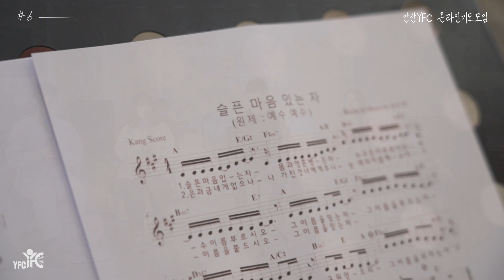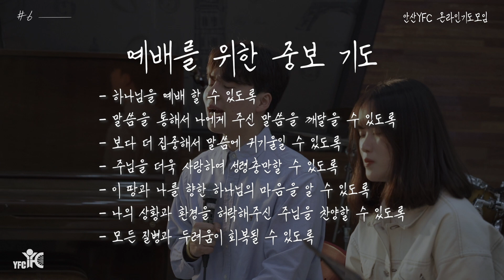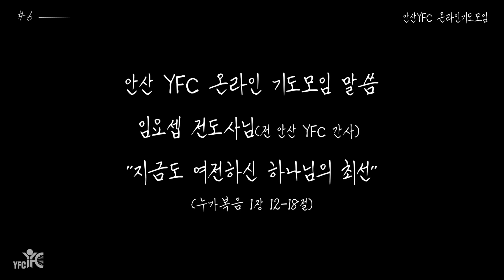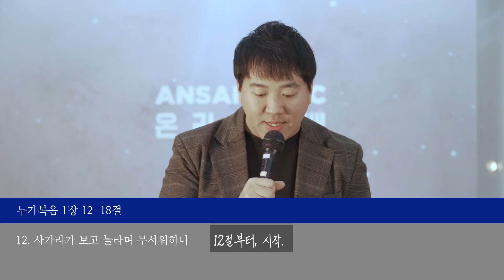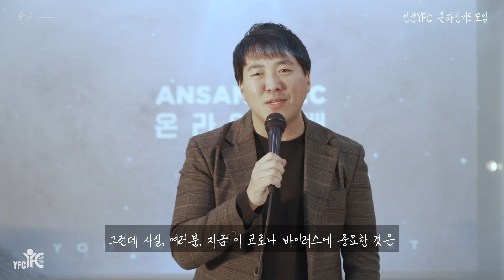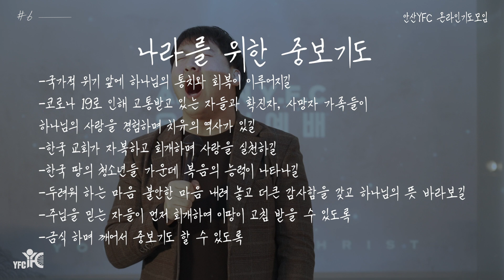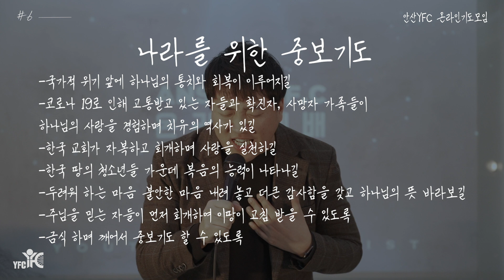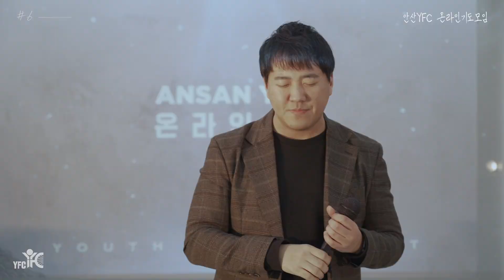[안산YFC]- 20.04.25 온라인 기도모임 예배실황(1080p) | 지금도 여전하신 하나님의 최선 | 임요셉 전도사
ANSAN Y.F.C 온라인 기도모임
 [20.04.25]

Worship Leader 김건홍
 Piano 차윤영 |  A.Guitar 나홍철
 Sop 윤예진 |  Alto 박은선 | Tenor 여준호, 최승환

1. 교회여 일어나라 | A
2. 슬픈 마음 있는 자 | A

[설교 : 임요셉 전도사 - 누가복음 1장 12-18절]
"지금도 여전하신 하나님의 최선"

Worship Director : 이인식
Sound Enginner  : 염샤론,  Sound Editor :염샤론,
Video Editor .  Video Production :  이차연, 김휘연
Subtitles : 최은지

출처: 교회여 일어나라- 어노인팅 / 예수 예수 -어노인팅

[후원 및 사역문의]
*공식후원 - 농협 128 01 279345 (사) 한국 Y.F.C안산지구
*사역문의 - 염샤론 리더 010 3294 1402